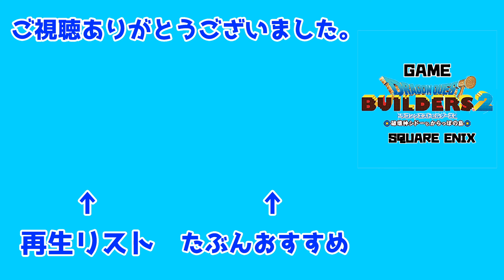【ドラゴンクエストビルダーズ2】渇きの壺 #6【DQB2】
やれること多くてフリービルドが楽しみすぐる